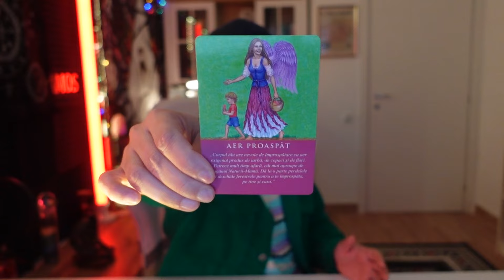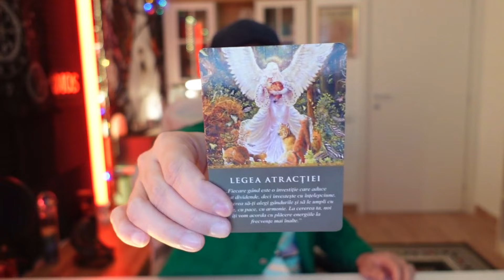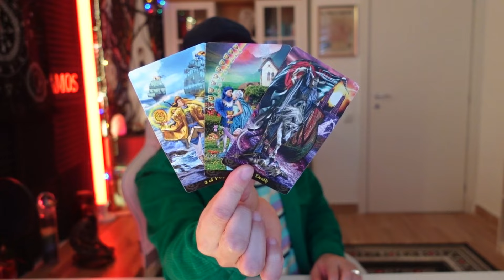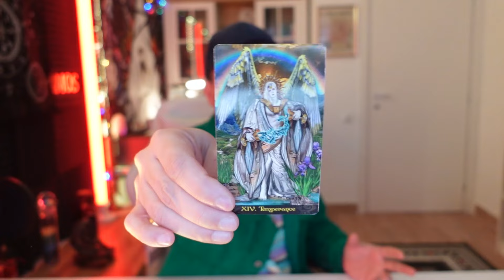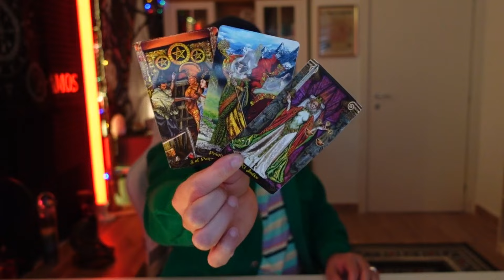♍SHORT ZODIAC-LEU- PROSPEȚIME! RESPIRI LIBER. ACUM SE MANIFESTĂ CEEA CE AI GÂNDIT ÎN TRECUT!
❤️Salutare și bine te-am găsit!
   Îți mulțumesc pentru că ești aici!

Vizionare plăcută!❤️